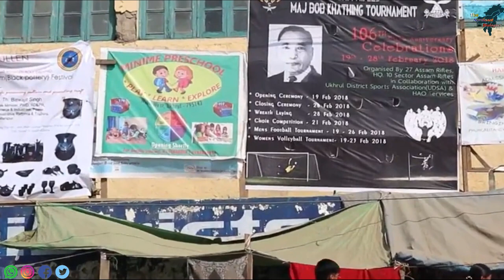Major Ralengnao Bob Khathing||The Man Who Got Tawang To India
Seventy years ago, a momentous event took place in one of India’s remotest corners, Major Ralengnao (Bob) Khathing took over the administration of Tawang in the Kameng Frontier Division of the North-East Frontier Agency.